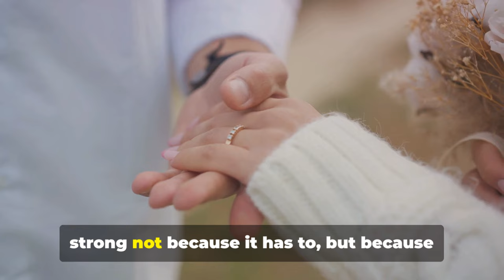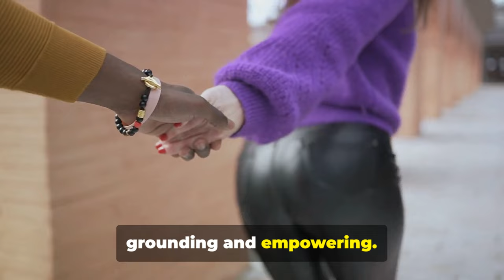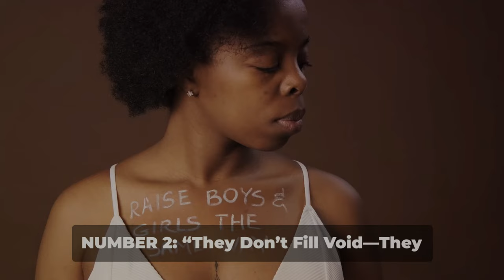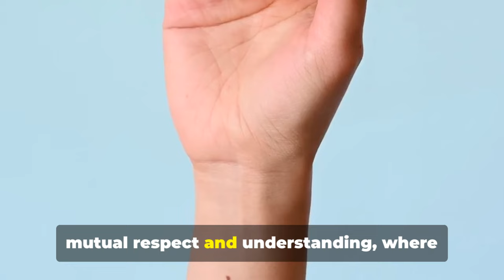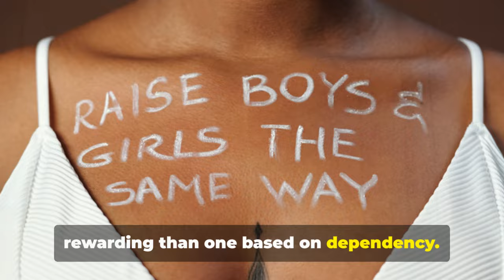Why Women Realize Too Late That Sigma Males Are Irreplaceable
Sigma males—the men who walk to their own beat, value independence over popularity, and stay true to their unique path. Often overlooked at first, it’s only later that people, especially women, realize just how rare and irreplaceable these men are. In this video, we explore why women often don’t recognize a Sigma male’s value until he’s gone, and what makes these men unforgettable once they step out of someone’s life.

We’ll cover:

 • The Quiet Strength of Sigma Males – How they provide stability without seeking attention.

 • Unmatched Emotional Intelligence – Why Sigma males have a calm, grounded presence that people find comforting.

 • Loyalty and Integrity – Their unshakable commitment to authenticity and loyalty that few others can match.

 • Independent and Self-Sufficient – Why they refuse to play games and are always honest, even when it’s difficult.

 • The ‘One of a Kind’ Effect – What happens when women look back and realize no one else compares.

Tune in to understand why Sigma males leave such a powerful impression and why those who let them go may find they’ve lost something truly irreplaceable.